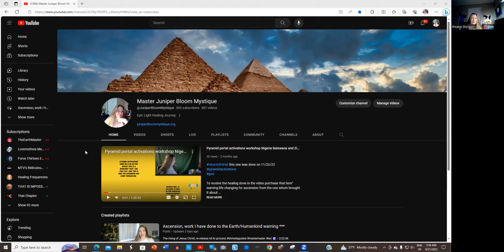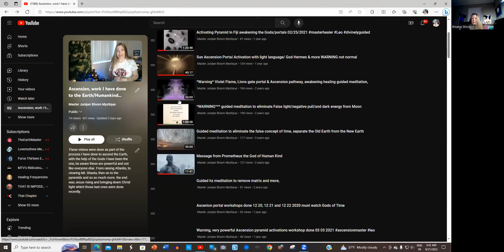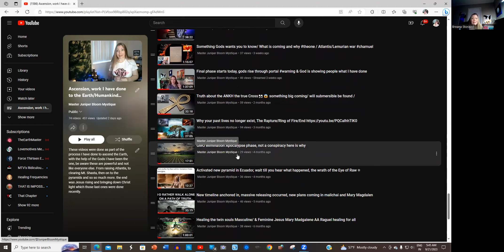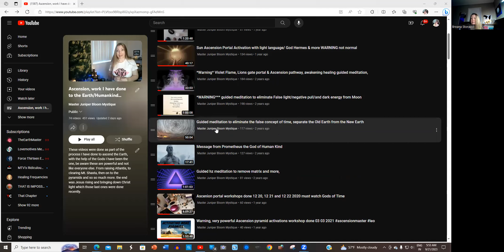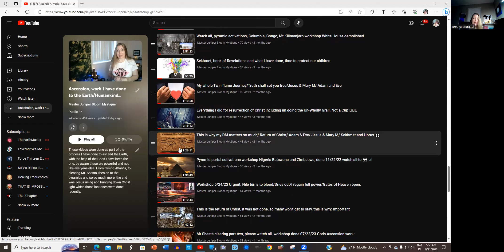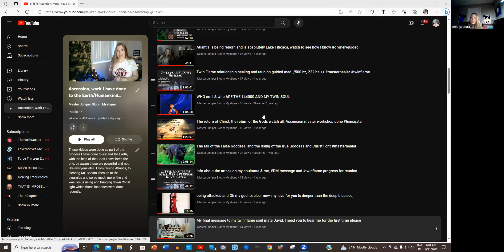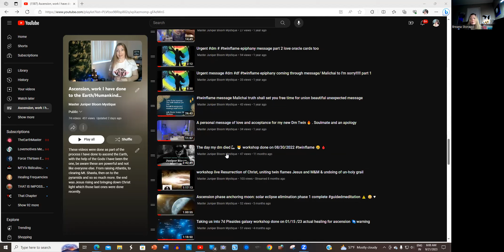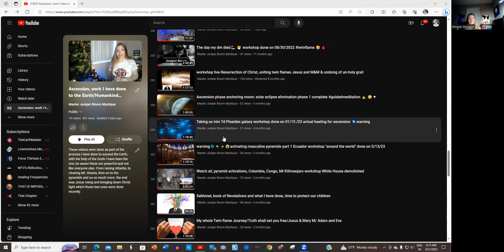Believing Jesus died for your sins could be the thing that does you in / Jesus is...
My new deck of Oracle cards I channeled and created here:
ascension portal healing guidance from the gods

Latest pyramid activations mentioned in video warning watch it all to see and hear all that is said/done

All rights received by me JBM